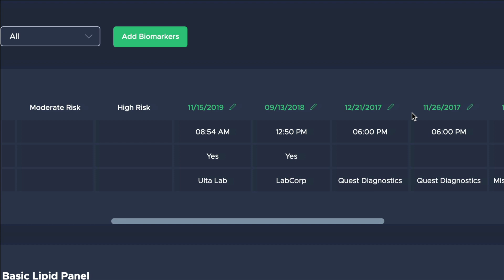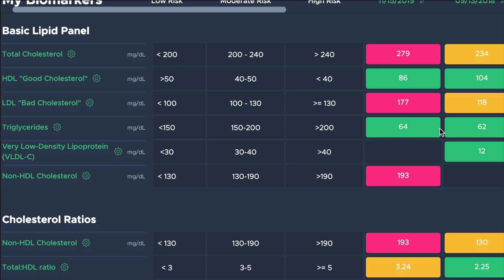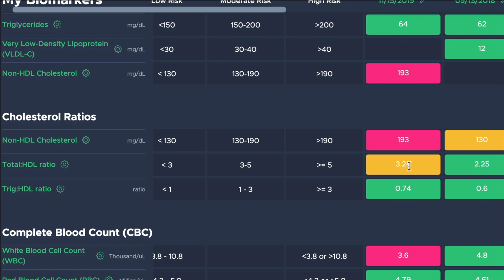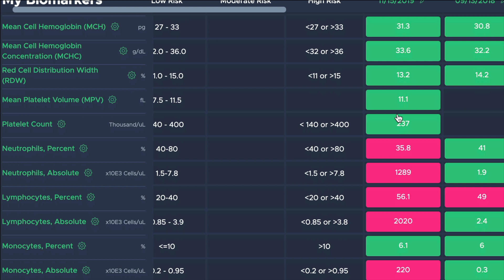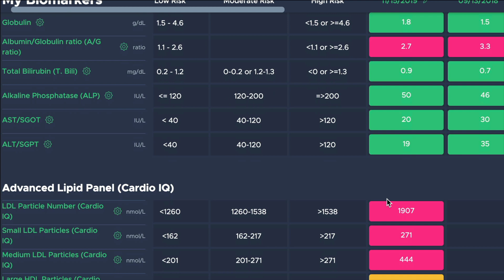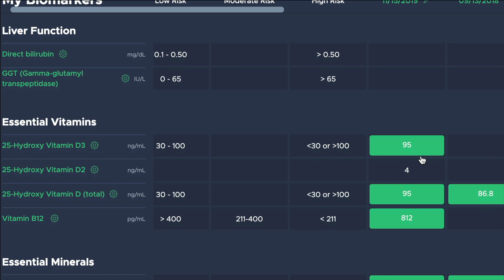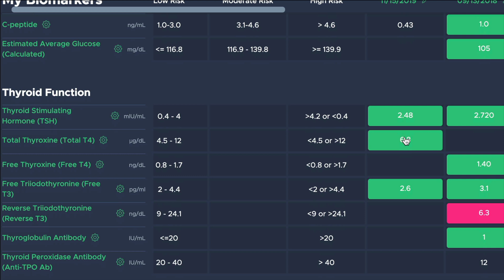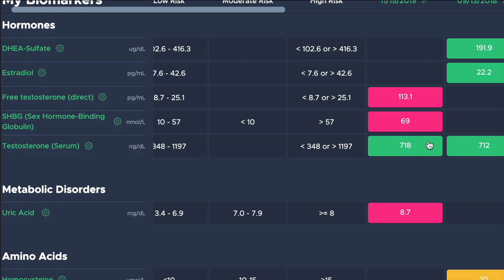Keto Contest Prep | Week 4 | Full Blood Panel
This one is for all you data geeks out there!  I wanted to get a full blown lab panel test prior to getting deep into my prep.  I tested for all my lipids, hormones, electrolytes, everything really!  I'm going to get the same tests done at the end of my prep.  I'm curious to see how the prep itself impacts the numbers!